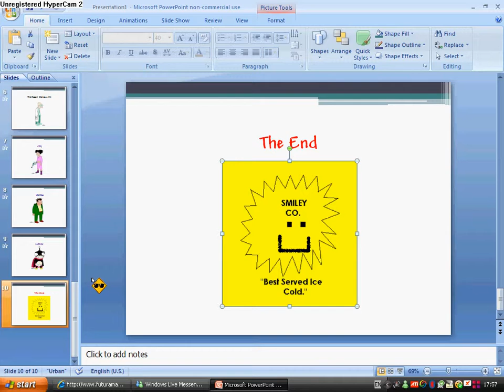Futurama Slideshow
Ive done the simpsons slideshow, the mario slideshow... and now... the futurama slideshow! wahey! B)
:D
B)